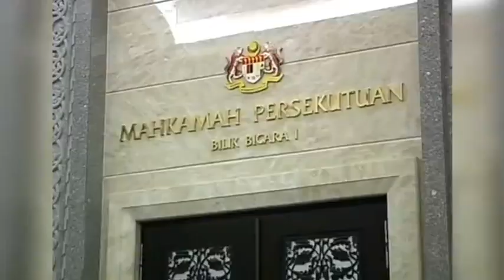تلویزیون ایران فردا - بدون شرح پنجشنبه 5 تیر